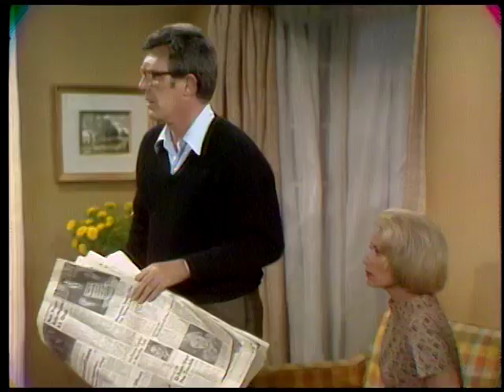Mr. Johnson's Had the Course, Show # 199 (1968) | Insight Powered by Paulist Productions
Love and hate collide when a failing college student seeks a passing grade at gunpoint.

Writer
Stanford Whitmore

Director
Leonard Horn

Actors
Robert Lansing | David Macklin | June Dayton | Pat Cardi | Kathy Garver